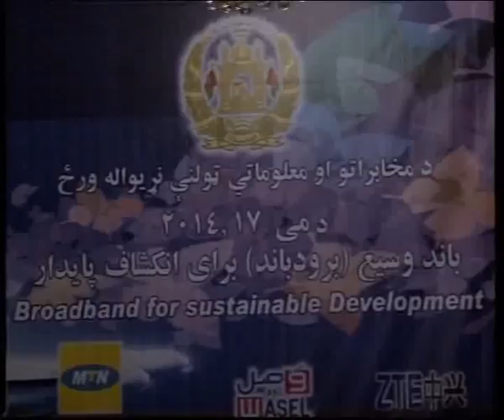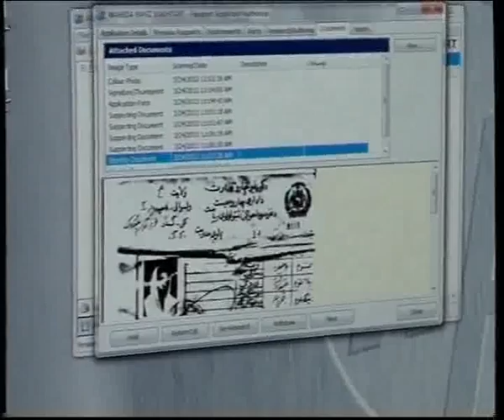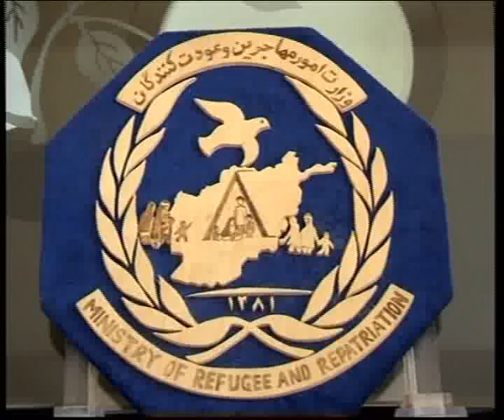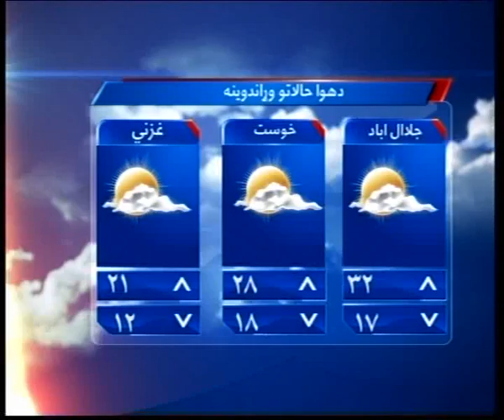KABUL NEWS 18 MAY 2014 PASHTO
د ماښام د ۰۶:۰۰ بجو پښتو خبرونه